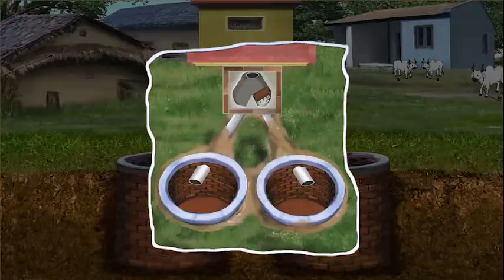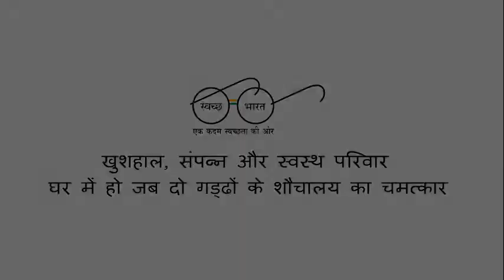Swatch Bharat mission _small sewage treatment plant